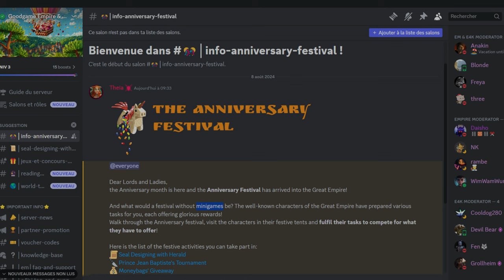GOODGAME EMPIRE 13TH ANNIVERSARY!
Goodgame Empire | Punisher

Video Parts :
00:00 Intro
00:08 Anniversary Festival
00:25 Free Gift
00:42 LTP Event
00:58 Offers and Sales
01:40 Discord Mini-Games
01:52 Outro